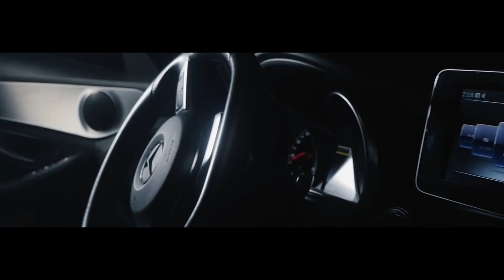VRS - C'est La Notre // TheBlackSheepINC